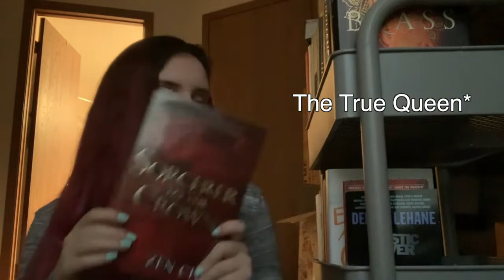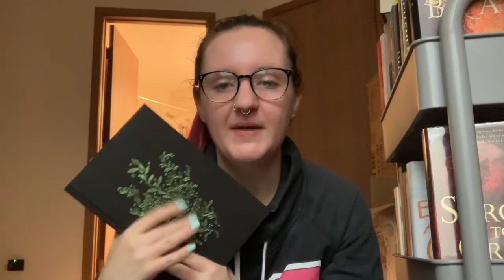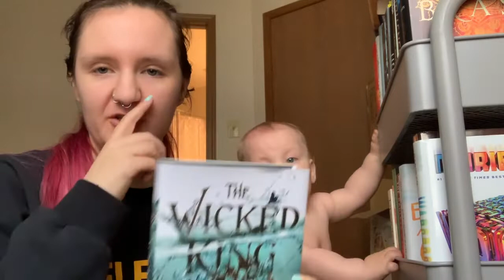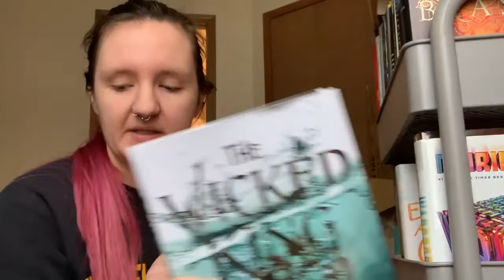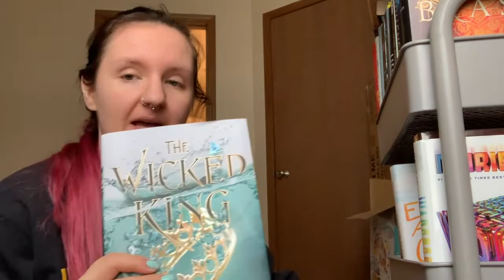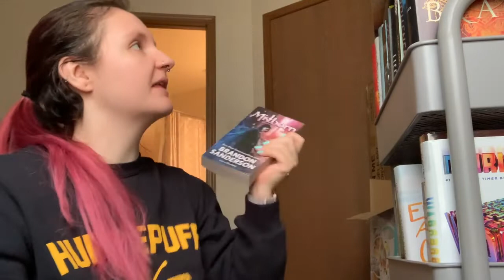Weekend Reading Vlog + Katherine Arden Event / January 2019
A great week for highly anticipated book releases, a Katherine Arden signing event, and my hot take on The Wicked King (don't kill me!) and more. Hope you're all having a lovely week!

Amazon wishlist:

- Kay